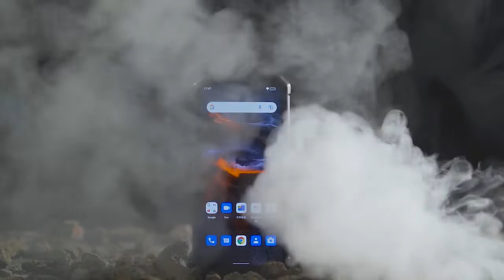oukitel WP19 Rugged Smartphone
WP19 Rugged Smartphone 21000 mAh, 8 GB, 256 GB, 64M Camera
  WP19 The World‘s Largest Battery Rugged Smartphone with Night-version Camera
WP19 equips a largest battery so far in mobile phone category that can last a week! You can always enjoy watching movies, playing games, and browsing websites.